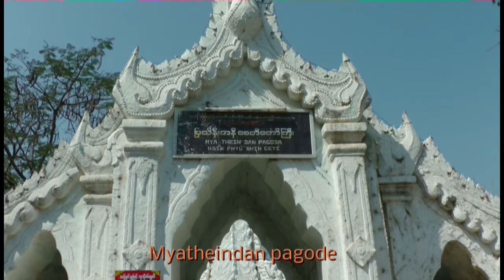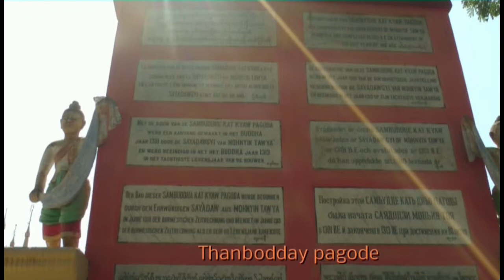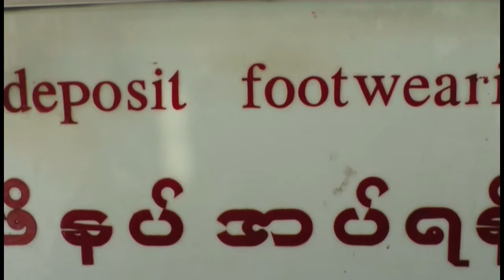Myanmar 2013 HD deel 1 YANGON, MANDALAY, MINGUN, MONYWA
Rondreis Myanmar 2013, deel 1: YANGON, MANDALAY, MINGUN, MONYWA Organisatie: Anders dan Anders - kwaliteit beeld HD